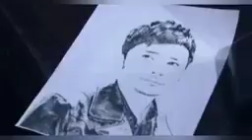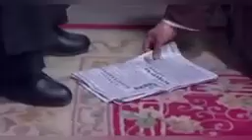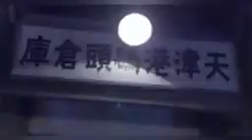FIGHTERS EP 1 IMETAFSIRIWA KISWAHILI USISAH